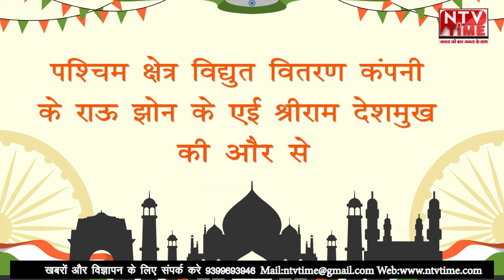15 august श्री राम देशमुख की और से स्वतंत्रता दिवस की शुभकामनाएं।